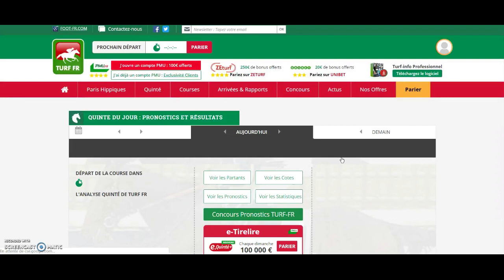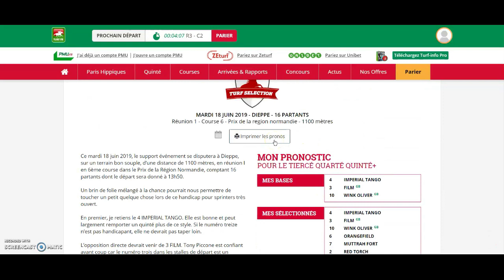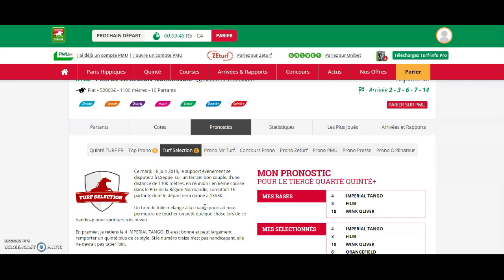Comment accéder à Top Prono et Turf Sélection ?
Ce tutoriel vous aide à accéder à Top Prono et Turf Sélection.